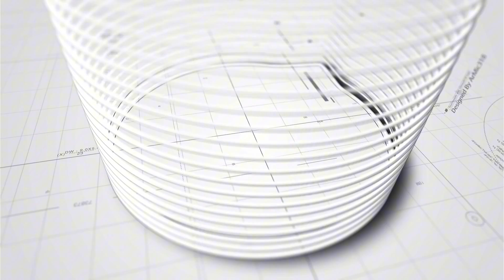鄭裕玲「The Do Show」包辦YouTube年度熱門創作者及人氣創作者榜首丨多謝所有受訪者信任丨望明年可再出發去旅行丨田木集作